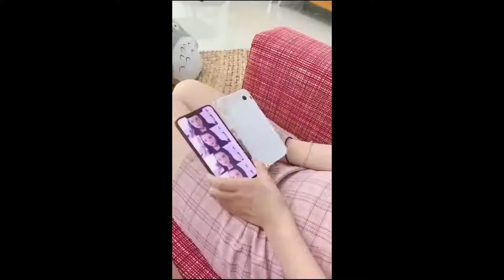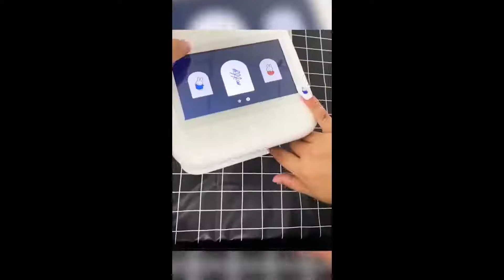Smart Appliances, Gadgets For Every Home/ Versatile Utensils (Inventions & Ideas) #1109